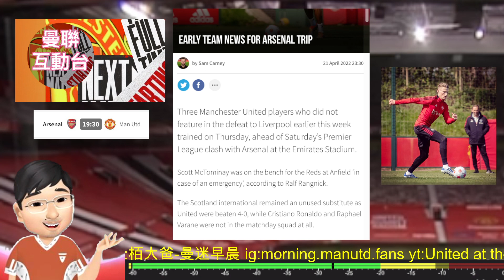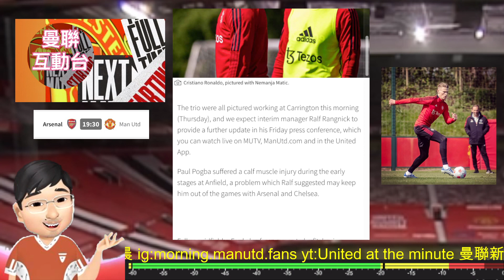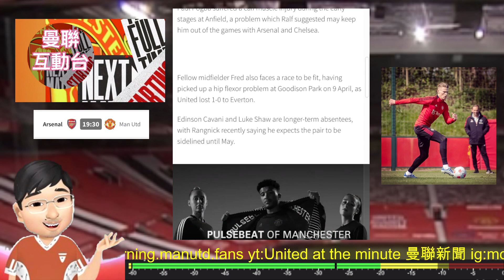曼聯英超作客阿仙奴 [心水預計陣容留言區]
曼聯互動台